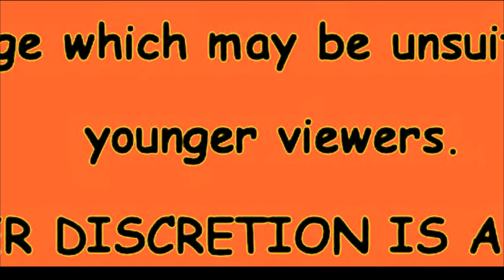YTP Tennis: Bad unluck with Shield Guy! (First 1080p Video)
DESCRIPTION
This is my first 1080p video that ever made.

Round 5 vs. PacManfan64.

ClariS the Second used MAGIX VEGAS Pro 14, FL Studio and Photoshop for making videos.

Feat. Lauren PeachTree, Victor Hugo Ochoa, Skyler McFadden, Skyler Hawkins, Monica Laverne, James Bond, John Cena, Marcos Klapof/MPVE379, Joseph Goes, Hana Nono/Katrina Rayburn, SimasTube19, Alice Margatroid, HigglyTownHeroesFanatic2017/Ian, Nachel Young, and Harry Forshew!